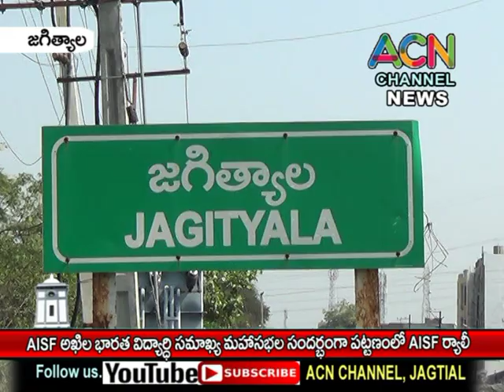జగిత్యాలలో AISF అఖిల భారత విద్యార్థి సమాఖ్య మహాసభల సందర్భంగా పట్టణంలో ర్యాలీ